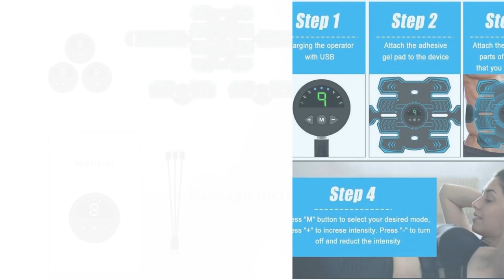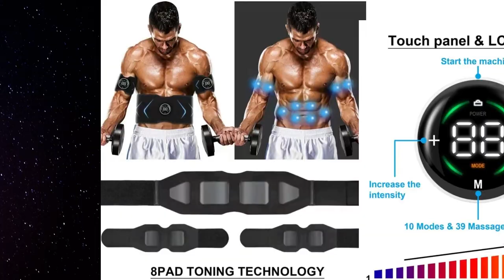Abs Stimulator | Top 5 Best Abs Stimulator Reviews 2022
Here are the Top 5 Best Abs Stimulator Reviews 2022 On AliExpress that you can buy. Top-quality products at a discounted price.
1st Product: Electric Abdominal Muscle Stimulator EMS Trainer Toner Abdomen Muscle Stimulation Abs Fitness Equipment For Arm Leg Back Massage

2nd Product: Muscle Stimulator EMS Abdominal Hip Trainer Toner USB Abs Fitness Training Home Gym Weight Loss Body Slimming Massage Fitness

3rd Product: EMS Wireless Muscle Stimulator Trainer Smart Fitness Abdominal Training Electric Weight Loss Stickers Body Slimming Massager

4th Product: Electrical Muscle Stimulator EMS Muscle Stimulation Sport Bodybuilding ABS Buttock Tone Electrostimulator Gym Workout Equipment

5th Product: EMS Electric Abdominal Body Slimming Belt Waist Band Smart Abdomen Muscle Stimulator Abs Trainer Fitness Lose Weight Fat Burn

The best top five Best Abs Stimulator. best Abs Stimulator for the money and best review that you can buy at the best price cheap rate top quality product best service warranty.

The best men & women abs stimulator 2021 that you can buy at the best price cheap rate top quality product best service warranty.

• gadgets
• futuristic
• Things
• smart
• new
• under
• cheapest
• top
• cool
• Coolest
• tech
• Amazing
• Best
• amazon gadget
• top 10
• top 5
• best of
• on amazon
• techview zone